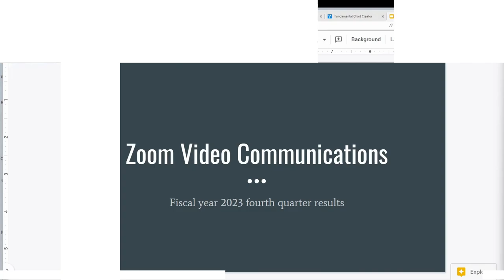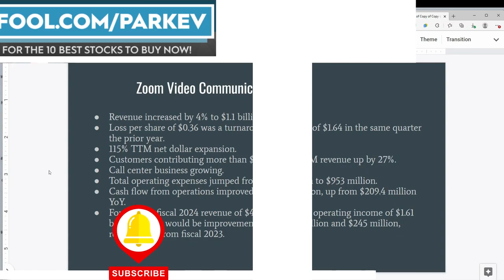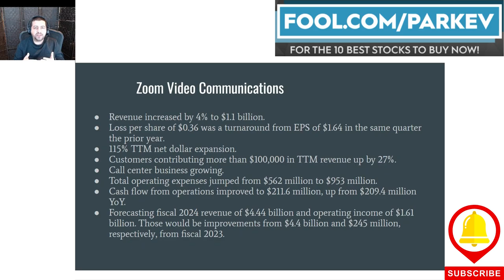Is Zoom Stock a Buy After Q4 Earnings? | ZOOM Stock Prediction | ZM Stock Analysis | $ZM Q4 2023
Zoom's revenue growth may be slowing, but that doesn't mean you can't consider the pandemic stock today.

Zoom Video Communication was a prime beneficiary of the pandemic. It was expected that revenue growth would slow as economies reopen. This video will review Zoom's latest earnings results and determine if the stock is a buy right now.